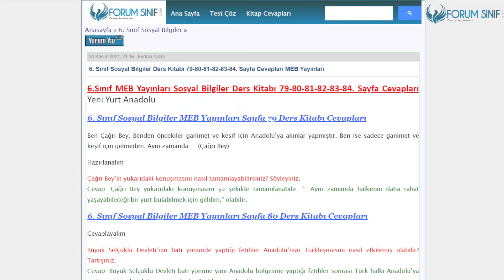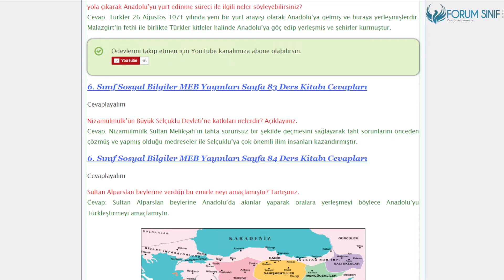6. Sınıf Sosyal Bilgiler Ders Kitabı 79-80-81-82-83-84. Sayfa Cevapları MEB Yayınları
6.Sınıf MEB Yayınları Sosyal Bilgiler Ders Kitabı 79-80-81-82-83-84. Sayfa Cevapları Yeni Yurt Anadolu

Yeni Yurt Anadolu Etkinliği Sayfa 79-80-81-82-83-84 Cevapları